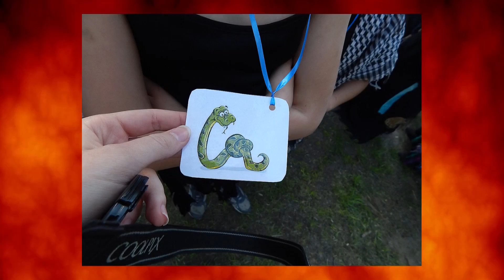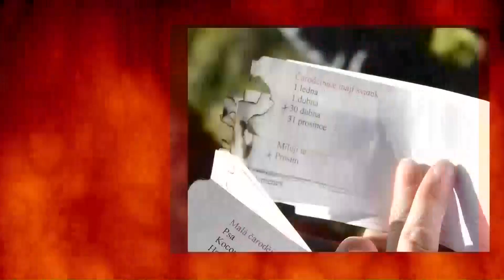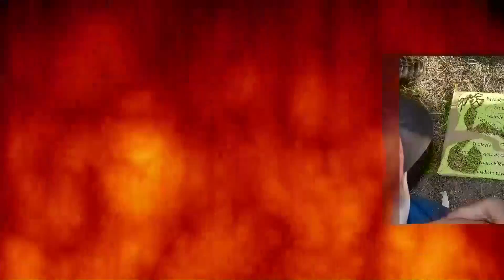Slet čarodějek a čarodějů na kopci v Nenkovicích